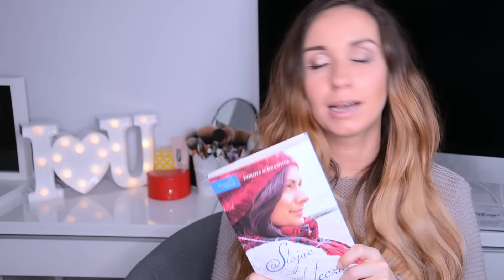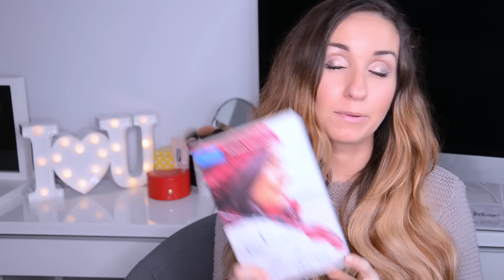pomysły na prezenty dla niej 2015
Facebook fotografi ciazowej i dzieciecej:  Maya Wandowska Photography, Galway

Pozdrawiam